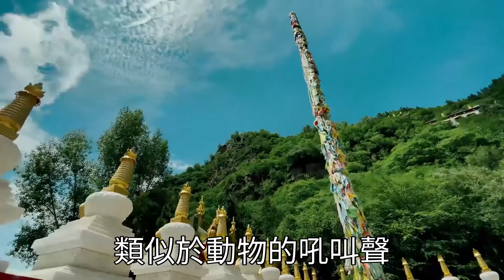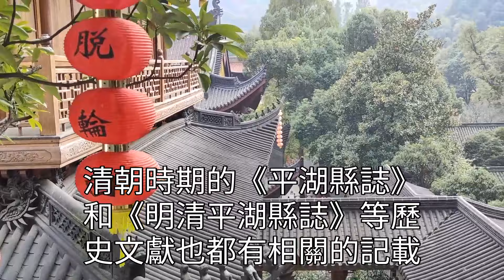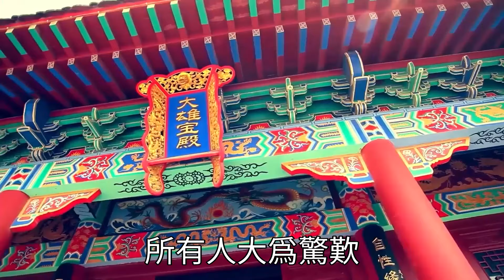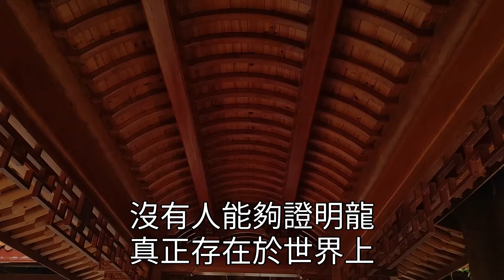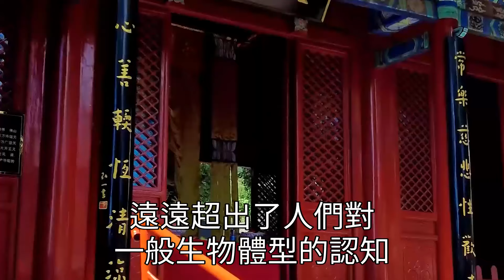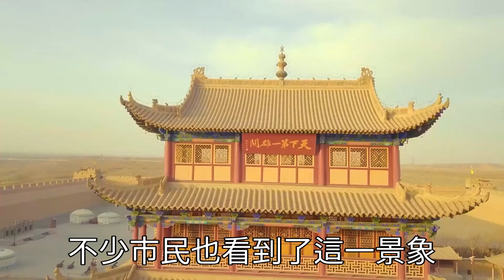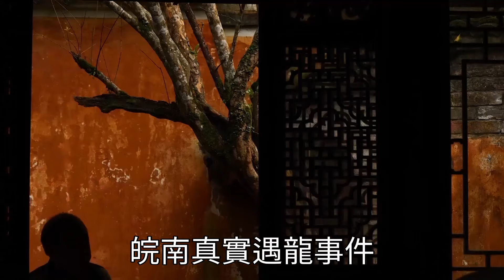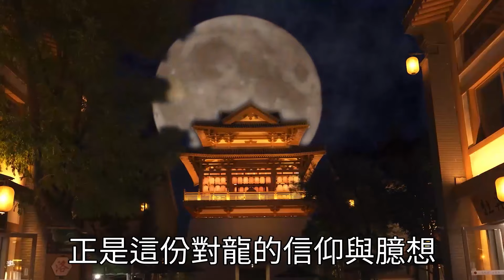龍，真的存在嗎？貴州深山驚現龍吟聲，萬人圍觀站滿山坡，專家調查發現另有蹊蹺...